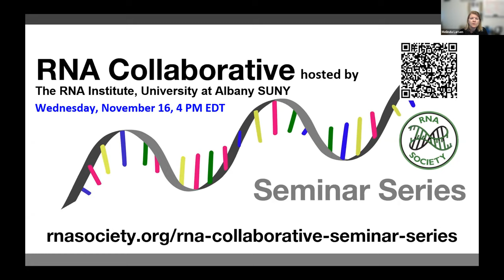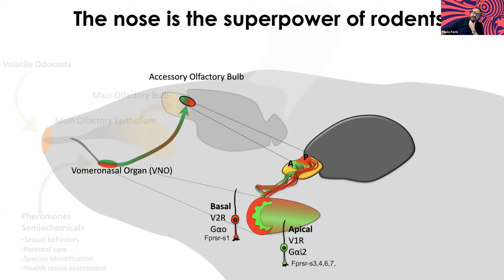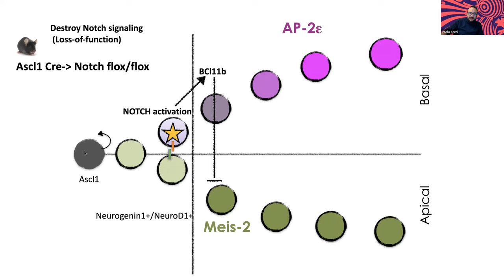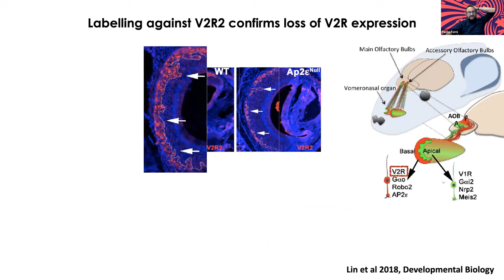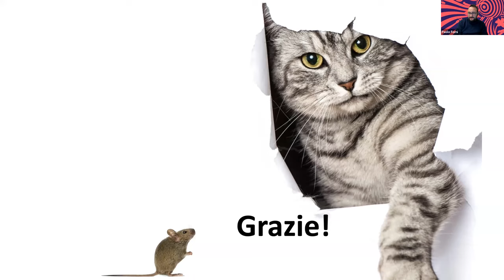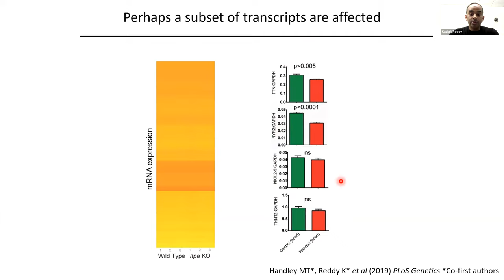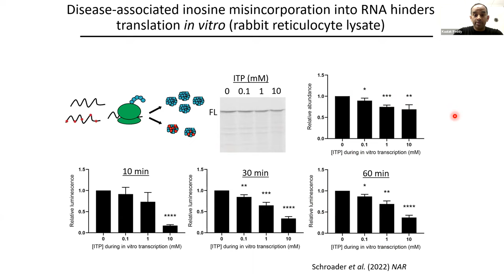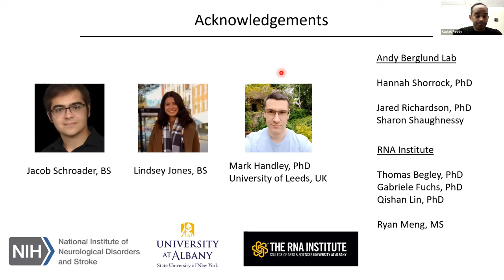RNA Collaborative - The RNA Institute, University at Albany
Wednesday, November 16, 2022 at 4 PM EDT
Hosted by: University at Albany SUNY

Paolo Forni, Associate Professor, Dep. Of Biological Sciences and The RNA Institute – “Single cell transcriptome of the vomeronasal organ of mice, new findings, new questions”

Kaalak Reddy, Research Faculty at the RNA Institute and Adjunct Assistant Professor of Biological Sciences – “Functional consequences of disease-associated inosine misincorporation into RNA”

Moderator: Melinda Larsen, Professor, Department of Biological Sciences     & The RNA Institute